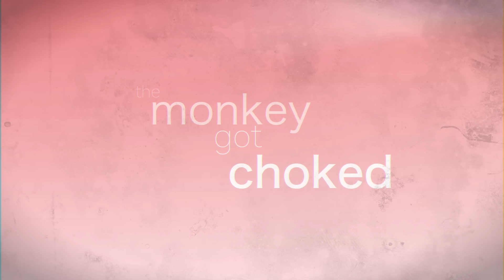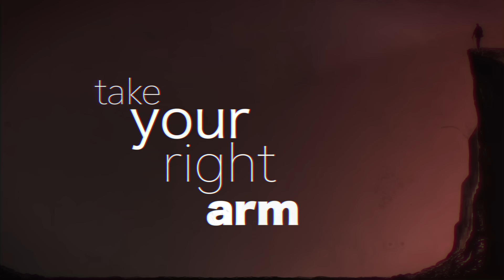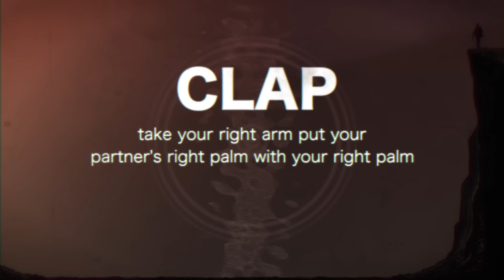Roger Taylor - The Clapping Song (Official Lyric Video)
The Official Lyric Video for Roger Taylor's, The Clapping Song on his upcoming “Outsider’ album, set for release on October 1.

About Roger Taylor:
Roger Taylor's contribution to Queen was far more than just the drummer. He wrote massive hit singles; 'Radio Ga Ga,' 'A Kind Of Magic,' 'Breakthru', 'Invisible Man', 'Heaven for Everyone' and 'These Are Days of Our Lives.' Plus fan favourites like 'I'm In Love With My Car' and 'Tenement Funster.' In 1977 Roger became the first member of Queen to launch a solo career with the release of the single I Wanna Testify. His solo album Fun In Space followed in 1981, and was succeeded by 1984's rock-based Strange Frontier. Both LPs reached the Top 30. In 1987 Roger formed his own band The Cross, in which after more than 20 years he finally resumed the role of lead singer. The Cross released three distinctive albums and toured extensively in the UK and Europe.